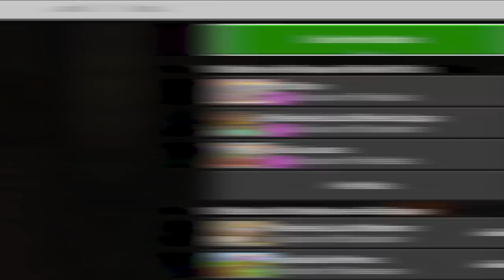Bugs Bizarros do Minecraft que NÓS AMAMOS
🖖 Hoje estamos vendo algumas coisas que eram bugs, mas a Mojang manteve no Minecraft porque são simplesmente incríveis!

👉 Nova Lolja do Canal!

Forte abraço!

👉 Computador
Windows 10
32GB de RAM DDR4
Mouse Cobra